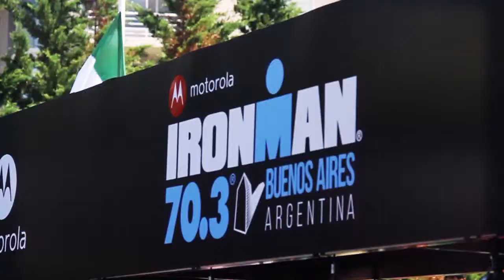IRONMAN 70.3 Buenos Aires 2016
Edit En VIVO